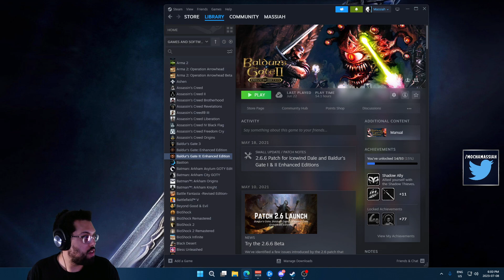Baldur's Gate II: Enhanced Edition (PC) - Story Playthrough | Part 34